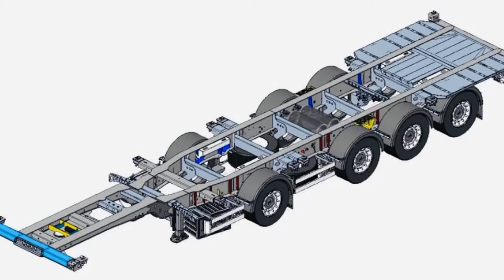Wielton NS 4 P 40 - 4 осный универсальный контейнеровоз, отгрузка 3-х единиц в СФО!!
‼️‼️Отгрузка клиенту два 4-х осных универсальных контейнеровозов Wielton NS 4 P 40😃👍🏻🚛

🇷🇺🚛 Грузовой Авторынок «МаксКар» г. Москва

🚚 Работаем с 2008 года!! Являемся официальными дилерами по полуприцепам Specpricep, Grunwald, Wielton, Zaslaw, Meusburger НОВТРАК, Kassbohrer, Kogel, GT7.

🌍 Наш адрес: г. Москва, ул. Новорязанское шоссе, д.13.